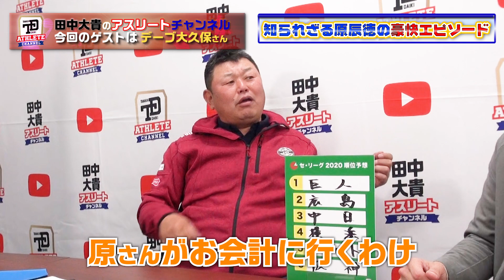【セ・リーグ順位予想】デーブ大久保さんがプロ野球順位大予想！原監督との爆笑秘話も大公開！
今回は、元読売ジャイアンツのレジェンド、４番にも座ったデーブ大久保さんがゲスト！
楽天イーグルスの監督も務めたデーブさんが2020年、今季プロ野球セ・リーグの順位を大予想！
各球団の注目選手、注目ポイント見どころも解説していただきました！
デーブさんならでは着目点で目からウロコの順位予想！
原監督との爆笑秘話も大公開してくれました！
アスチャンならではの爆笑秘蔵トーク満載です！
ぜひ最後まで御覧ください！

※10:02　ジャアンツ→　正しくは『ジャイアンツ』です。失礼致しました。

今だからこそお届けしたいアスリート情報を今後も熱く作成していきます。
ご意見ご感想、コメントをお待ちしております。

★ゲスト：デーブ大久保さん★
パ・リーグ順位予想！
1:00　阪神とオリックはどんなシーズンになる？
1:30　関西人が嫌いな理由（本当は好き）
2:15　デーブ　vs　阪神ファン
3:10　本当は関西人が好きな理由
3:40　阪神が上位に行くためには？
4:50　ヤクルトはどんな年になる？
5:55　横浜はどんなチームか
7:50　順位Aクラス発表
9:20　巨人時代の秘話
10:00　巨人が強い理由を分析
10:40　原監督の凄さ・選手の育て方
14:40　日本一から見た佐々木朗希選手とは？

▼【デーブ大久保（大久保博元）さんプロフィール】

茨城・水戸商業高校時代の通算本塁打52本というパワーを買われ、1985年ドラフト1位で西武に入団。翌年のアメリカ留学を経て、ジュニアオールスターMVP、イースタンで本塁打記録更新などの活躍も絶対的正捕手の存在もあり1軍への定着はならなかった。
1992年5月、巨人に移籍すると、正捕手を務め天性の長打力で『大久保効果』なるものを生み出し一躍人気者に。1994年日本シリーズ第4戦でも9回2アウトから同点本塁打を放ち日本一に貢献。

1995年現役引退。デーブカンパニーを設立し野球評論家・タレントとして活躍するかたわら、1999年から『週刊パーゴルフ』で始めた連載をきっかけに、プロゴルファーとしてのデビューも果たす。
2008年、埼玉西武ライオンズ打撃コーチに就任。前年低迷したチームに革命を起こす。2013年からは東北楽天ゴールデンイーグルス二軍監督を務め、2015年は同チームの一軍監督に就任。2015年シーズン終了後退任。

2018年4月末にフジテレビを退社。現在はフリーアナウンサー、スポーツジャーナリストとして活動している。

※SNSのフォローもどうぞよろしくお願い致します☆

【SNS】
■チャンネルInstagram